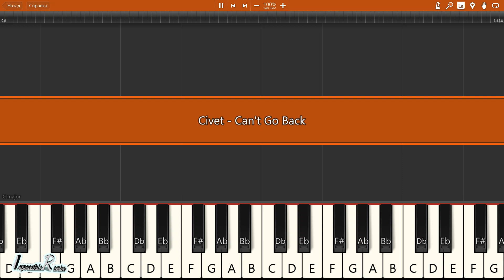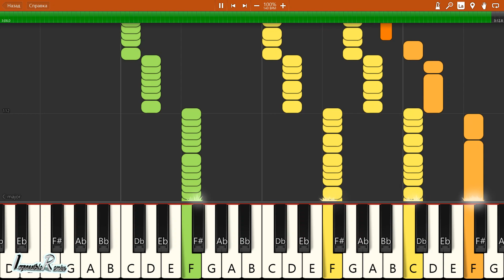IMPOSSIBLE REMIX - Civet - Can't Go Back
Civet - Can't Go Back - IMPOSSIBLE REMIX